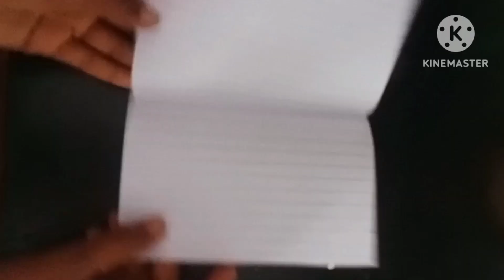New year card making 2023/beautiful and handmade new year greeting card/new year greetingcard wow